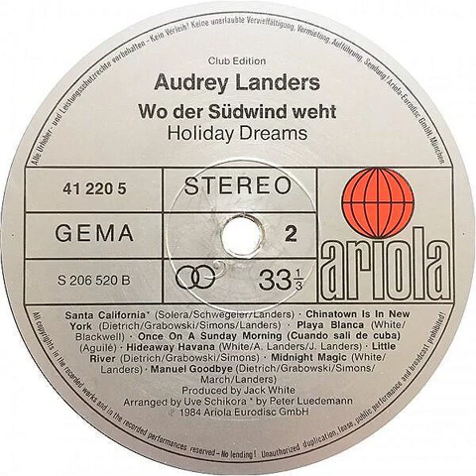Audrey Landers - Chinatown Is In New York Backwards